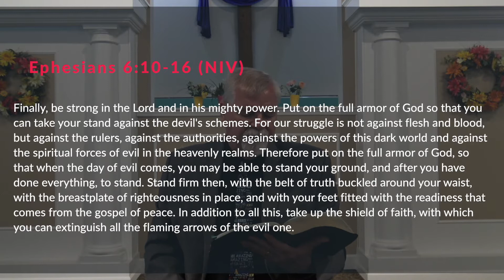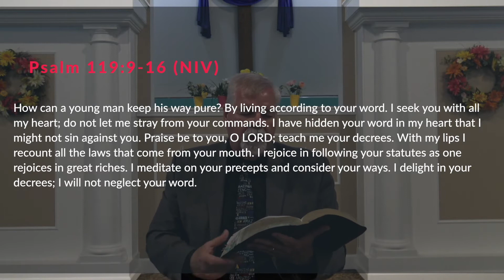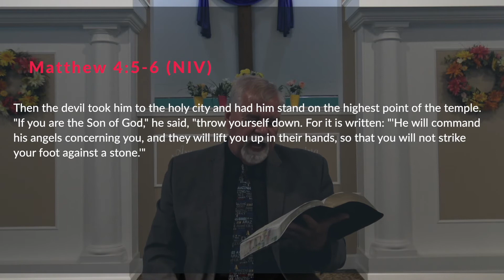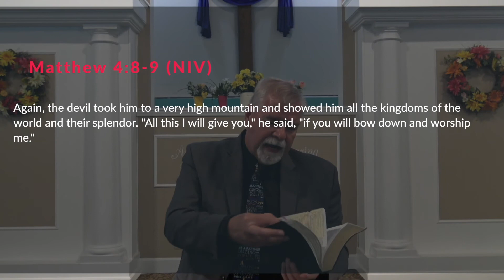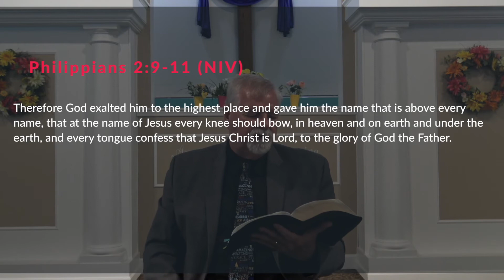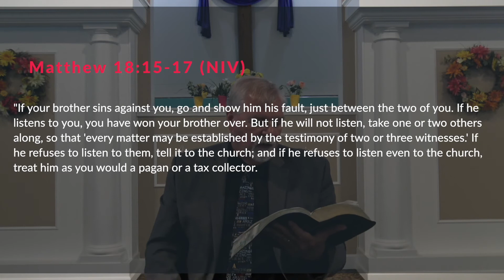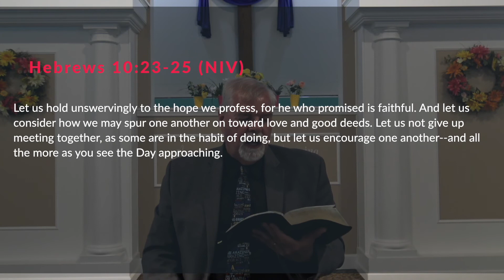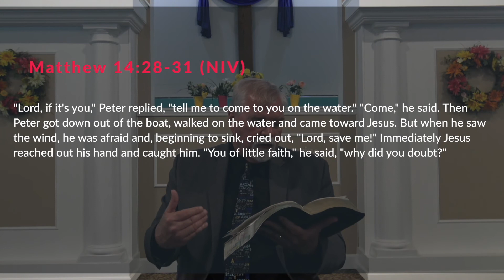5 23 2021 Sunday Service